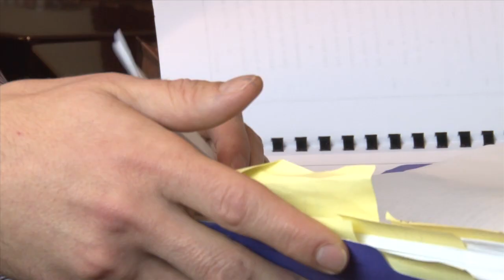Bullying and Law